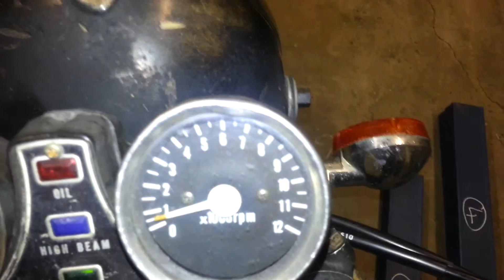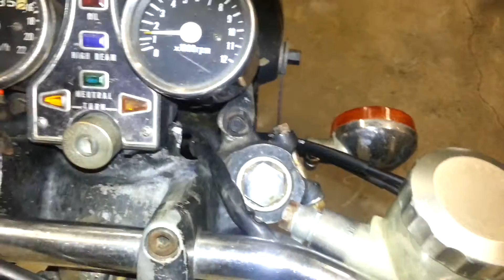cb750 700-8500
Mostly idling. except for ten seconds starting at  0:15, then more clatter and a sprained tacho.